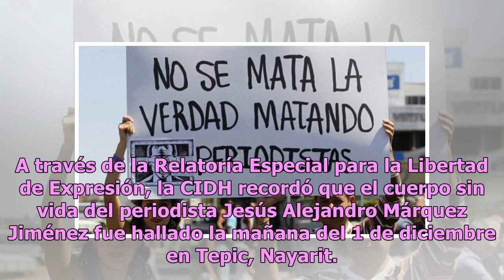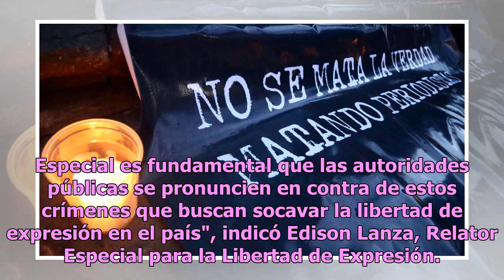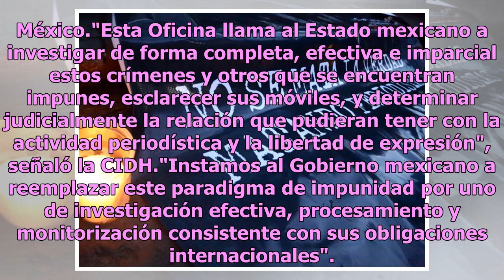CIDH exige a AMLO proteger a periodistas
Ciudad de México.- La Comisión Interamericana de Derechos Humanos (CIDH) condenó los asesinatos de dos periodistas y urgió al nuevo Gobierno de Andrés Manuel López Obrador a redoblar los esfuerzos para proteger al gremio. A través de la Relatoría Especial para la Libertad de Expresión, la CIDH recor...